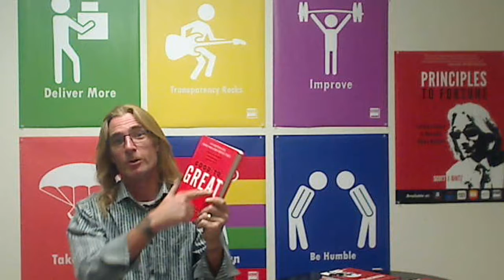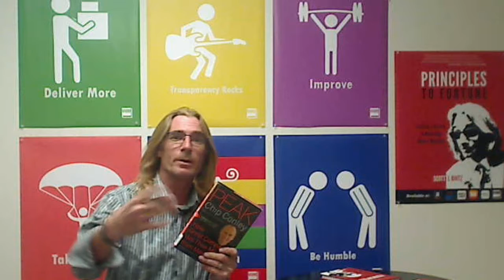4 Best Business Books Ever Plus One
Here are four must-have business books I had read when beginning RealTruck.com. Once we started really focusing in on culture, they quickly become must-reads for everyone in the organization. All of these books have intellectual and motivating information that helped carve RealTruck.com into the business it had become.
1. "Good To Great" by Jim Collins
2. " Tribal Leadership" by Dave Logan, John King, and Halee Fischer - Wright
3. "Peak, How Great Companies Get Their Mojo from Maslow" by Chip Conley
4. "Delivering Happiness" by Tony Hsieh
Plus, a new book:
5. “Principles to Fortune” by Scott J. Bintz
I had written his book, Principles to Fortune, in hopes of helping the average entrepreneur. Not only does it share RealTruck’s story, but it also provides advice on how to implement ideas and the best questions to ask.